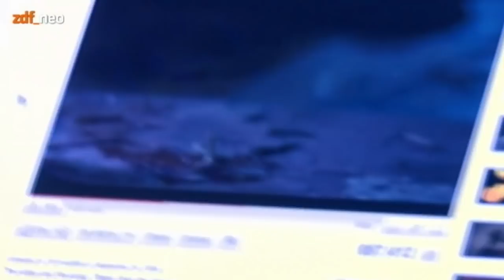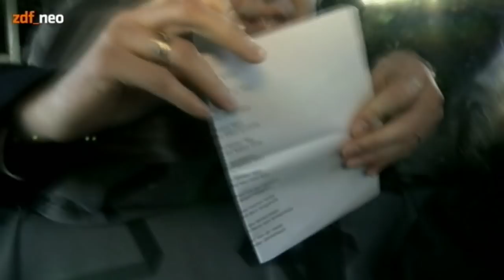Eisregen Reportage (Herr Eppert sucht den Tod)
Ich entschuldige mich für die Bildfehler, die hin und wieder kurz auftauchen.